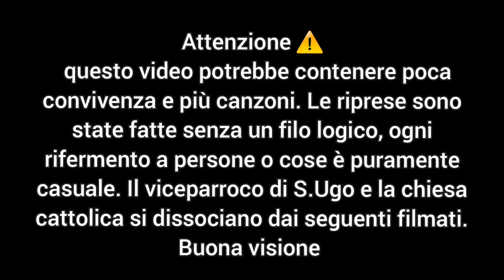Convivenza/Sanrugo 12-15 Febbraio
Ci sono più canzoni , che convivenza